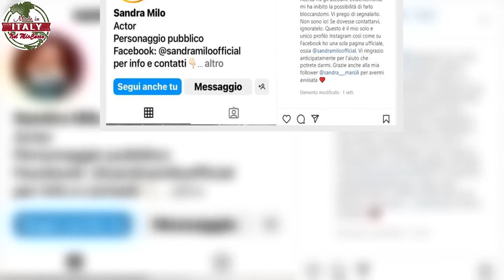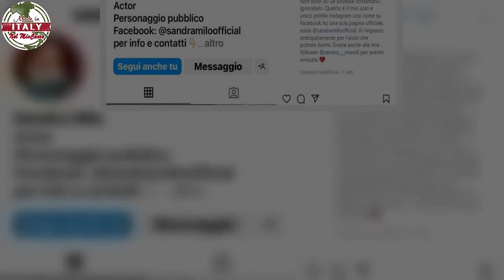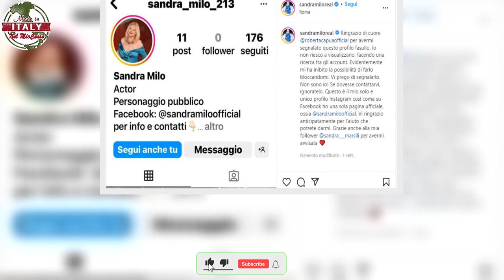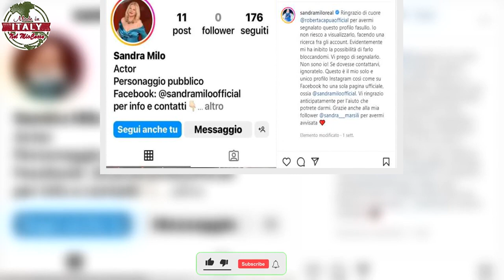Sandra Milo, al centro di una truffa Roberta Capua smaschera tutto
Sandra Milo, attrice indimenticabile e volto televisivo, è al centro di una truffa, ecco cosa è accaduto esattamente.